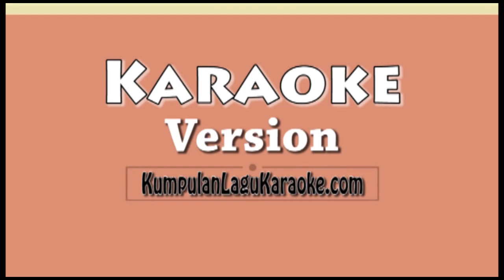INDAH PADA WAKTUNYA - KANGEN BAND Karaoke